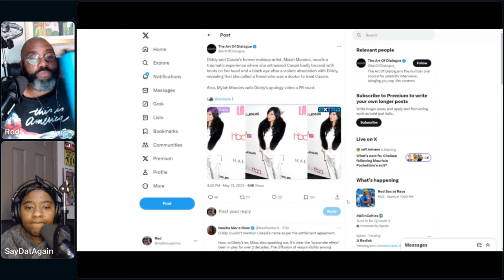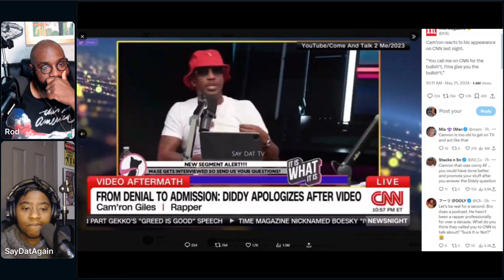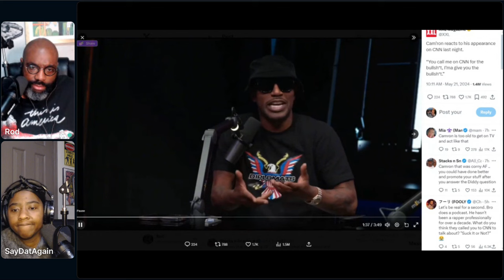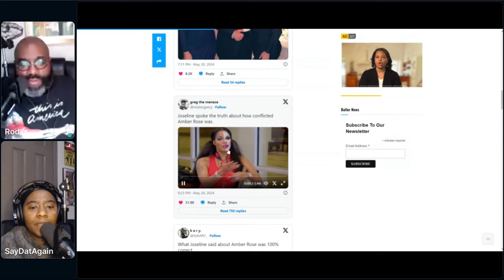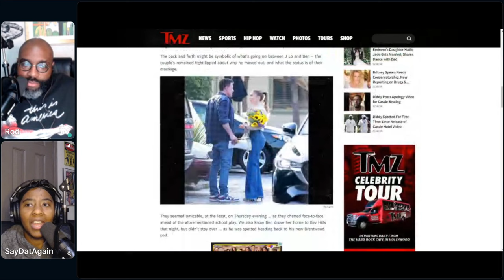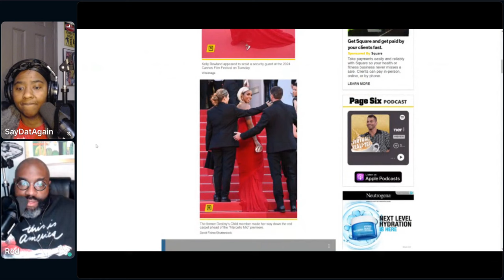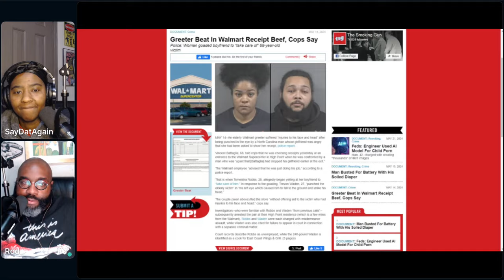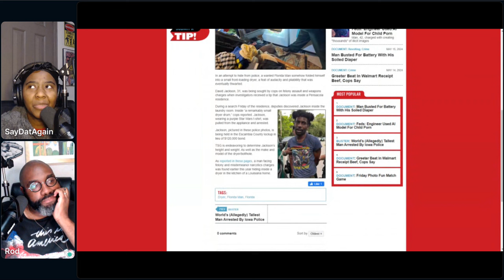2908 Walmart Greetings and Beatings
Rod and Karen banter about DMV appointments, progress pics and moving podcast hosts. Then they discuss more Diddy fallout, Cam’ron on CNN, Simone Biles goes off on fans, Live Nation wants to work with DOJ, Chet Hanks describing Kendrick vs Drake to Tom Hanks, Amber Rose being called out over Trump support, Target cutting prices, Iran president dies in helicopter crash, White People News, Walmart greeter beaten, man bites cop, man found hidden in dryer and sword ratchetness.

⁠⁠⁠⁠⁠⁠⁠⁠⁠⁠⁠⁠⁠⁠⁠⁠⁠⁠⁠⁠⁠⁠⁠⁠⁠⁠⁠⁠⁠⁠⁠⁠Teepublic Store⁠⁠⁠⁠⁠⁠⁠⁠⁠⁠⁠⁠⁠⁠⁠⁠⁠⁠⁠⁠⁠⁠⁠⁠⁠⁠⁠⁠⁠⁠⁠⁠

⁠⁠⁠⁠⁠⁠⁠⁠⁠⁠⁠⁠⁠⁠⁠⁠⁠⁠⁠⁠⁠⁠⁠⁠⁠⁠⁠⁠⁠⁠⁠⁠Amazon Wishlist⁠⁠⁠⁠⁠⁠⁠⁠⁠⁠⁠⁠⁠⁠⁠⁠⁠⁠⁠⁠⁠⁠⁠⁠⁠⁠⁠⁠⁠⁠⁠⁠

⁠⁠⁠⁠⁠⁠⁠⁠⁠⁠⁠⁠⁠⁠⁠⁠⁠⁠⁠⁠⁠⁠⁠⁠⁠⁠⁠⁠⁠⁠⁠⁠Crowdcast⁠⁠⁠⁠⁠⁠⁠⁠⁠⁠⁠⁠⁠⁠⁠⁠⁠⁠⁠⁠⁠⁠⁠⁠⁠⁠⁠⁠⁠⁠⁠⁠